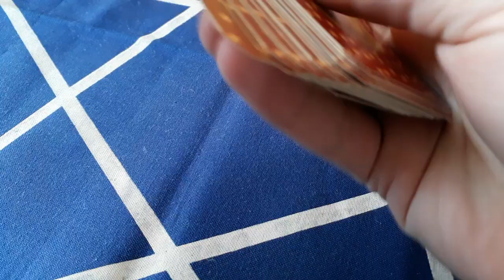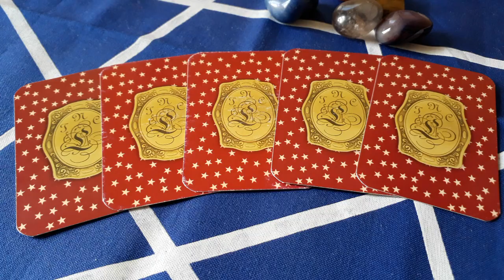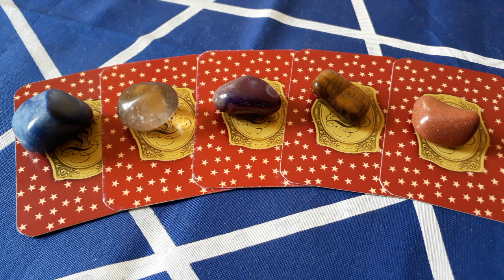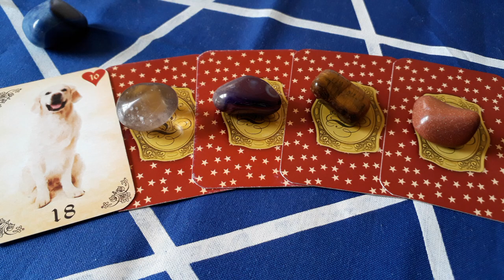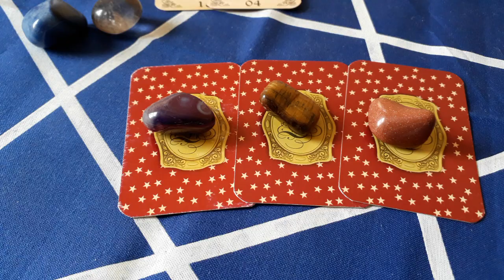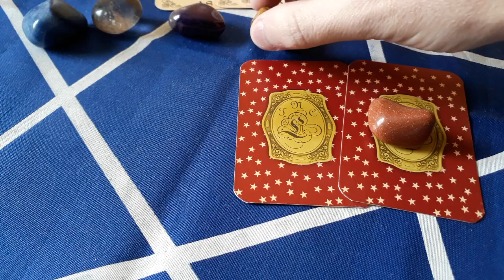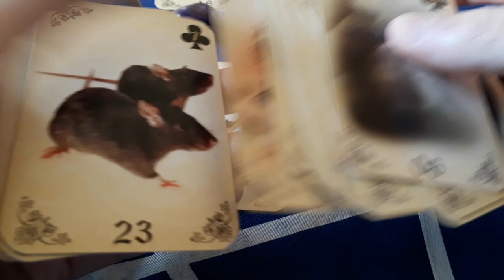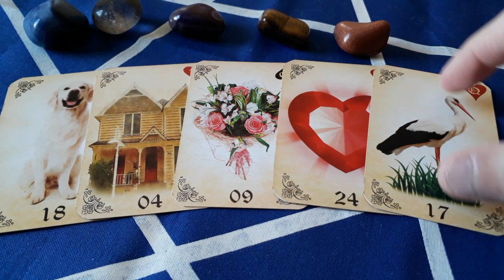Ele(a) está pensando em você hoje?